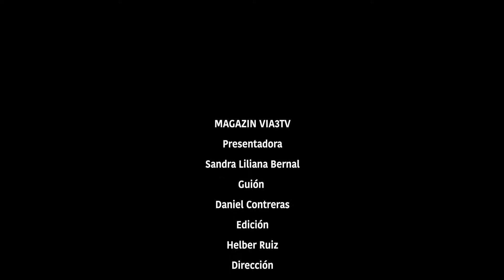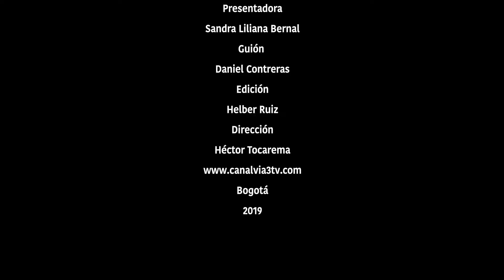Paca digestiva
Hola Amigos de canal Via3TV

El vídeo de hoy nos hace una invitación a conocer todo el proceso de saneamiento ambiental desde el barrio Armenia, en la localidad de Teusaquillo,  Estos procesos comunitarios hacen un gran aporte al medio ambiente de nuestra ciudad.

Déjanos tu comentario y la like si te gusto.